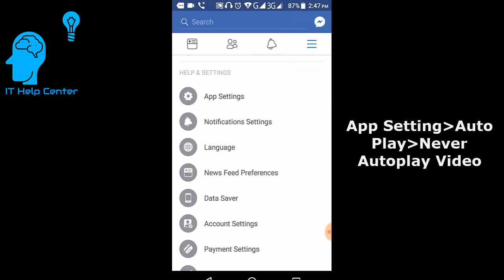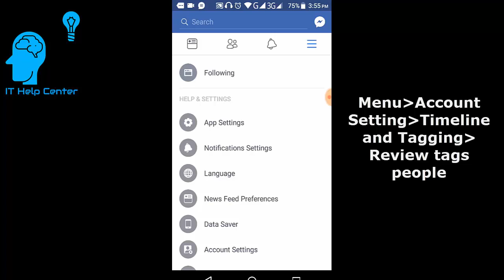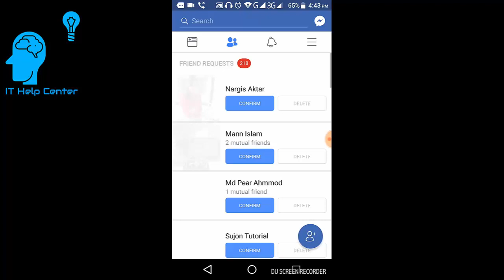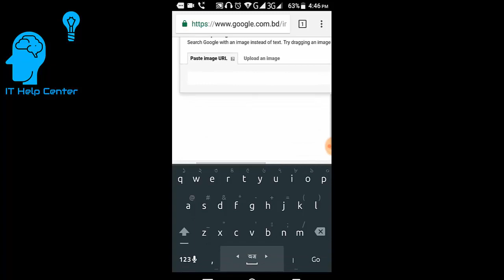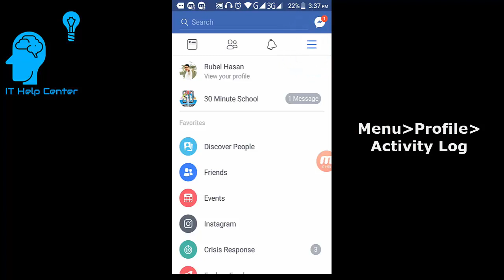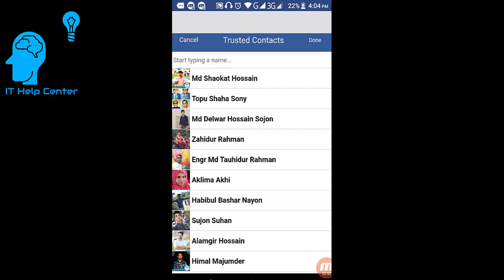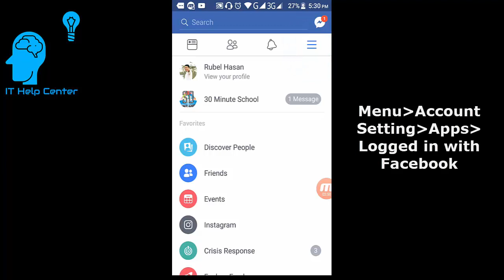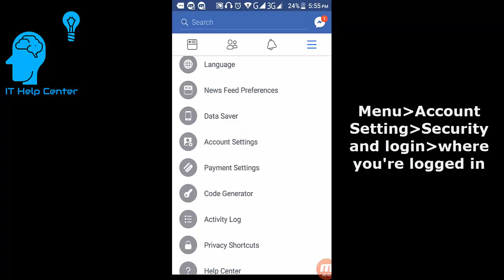10 Important setting for your facebook | ICT Help Center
10 Important setting for your facebook | ICT Help Center
1. Stop facebook Auto Play Video.
2. Stop facebok Notification.
3. Stop facebook Tagging.
4. facebook fack id identify.
5. Priorities who to see first.
6. Activity Log.
7. Contact with your friend, if you are locked out.
8. Use two-factor authentication.
9. remove nu-necessary apps from facebook.
10. logout option.